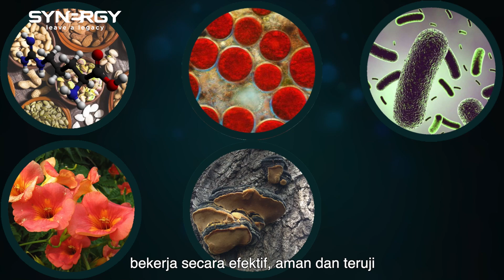l'amara skincare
Diformulasikan secara eksklusif oleh "The Hughes Center for Research and Innovation, USA" L'amara hadir untuk Anda yang ingin tampil memukau bak artis Korea. Wajah bersih, bening, bersinar, lembab, tanpa jerawat, tanpa bekas jerawat, tanpa keriput , tanpa flek hitam, tanpa kantung mata, kini bukan lagi hanya sekedar mimpi, tapi Anda bisa mewujudkannya sekarang